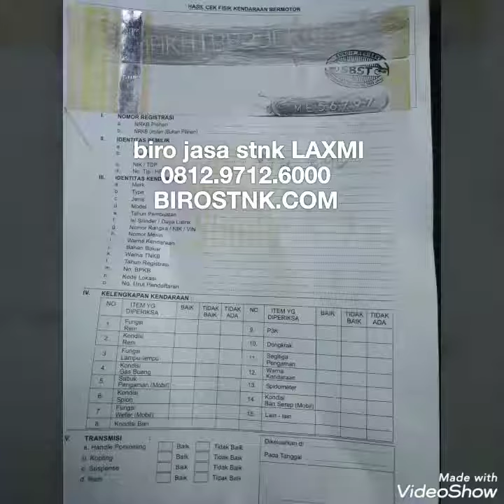Nomor Rangka Mesin Mobil Toyota Avanza | Biro Jasa Stnk Sim Laxmi 0812.9712.6000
biro jasa stnk Laxmi
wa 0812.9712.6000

tas batam import
tas batam import terbaru 2019 dan harganya
tas batam